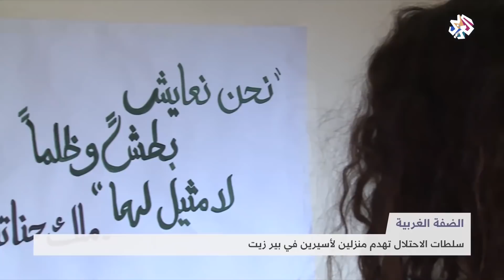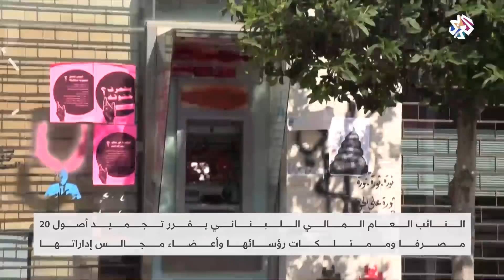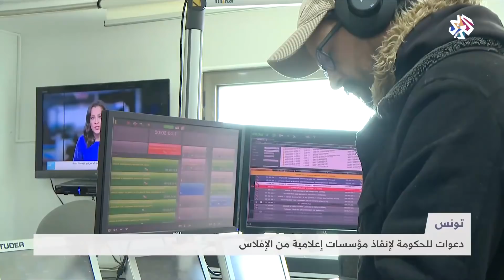الساعة الأخيرة | 05-03-2020 | الحلقة كاملة